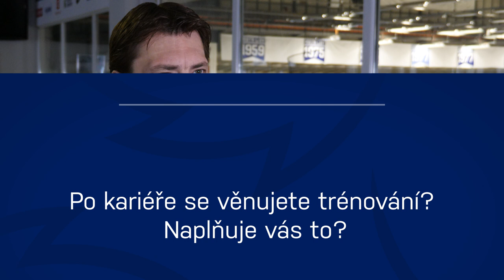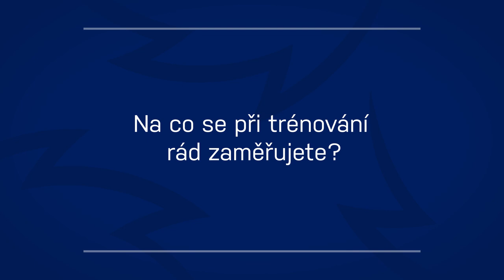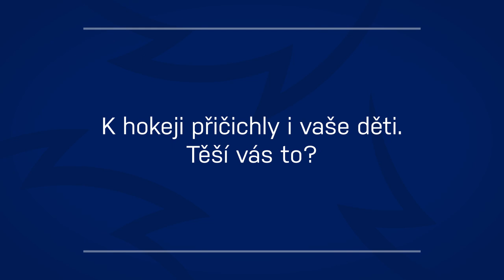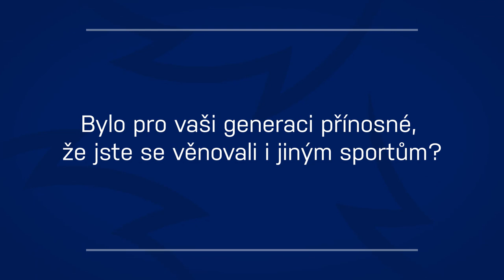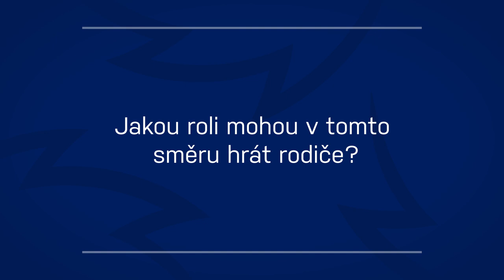Hokejový rodič Libor Procházka: Chci, aby děti vydržely u sportu celý život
Libor Procházka má u Rytířů Kladno momentálně na starosti 5. třídu, ve které hrají i jeho synové Matyáš a Tobiáš. Větší ambice a požadavky na ně ale olympijský vítěz a mistr světa rozhodně neklade. „Nechci říkat, že z nich chci mít profesionální hokejisty. Chci z nich mít především dobré kluky a lidi. Vím, jak je to náročné z někoho vychovat profesionálního sportovce. Nedávám si za cíl, aby vyhráli Stanley Cup, ale aby je to bavilo a vydrželi u sportu možná co nejdéle, ideálně celý život,“ říká někdejší vynikající obránce a v současnosti mládežnický trenér.